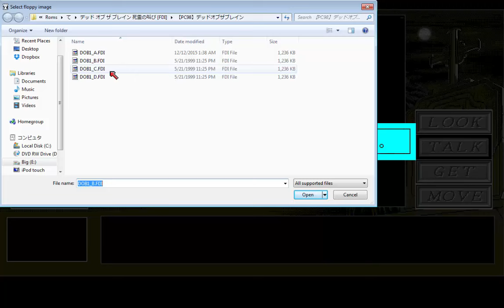[PC98] Dead of the Brain English Playthrough Part 7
[PC98] Dead of the Brain English Playthrough Part doctor mint smells like feces